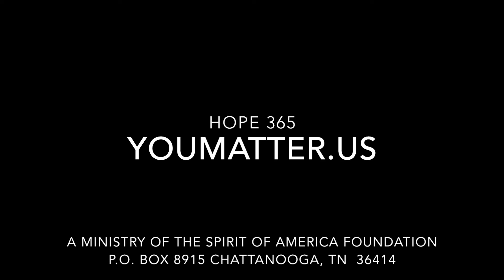HOPE 365 December 23